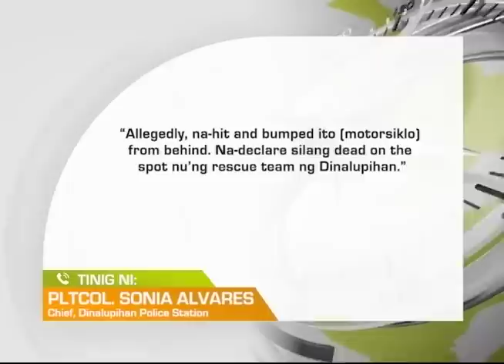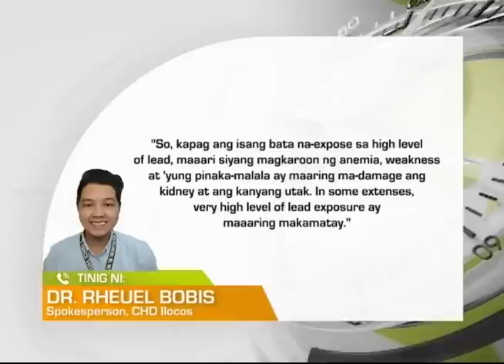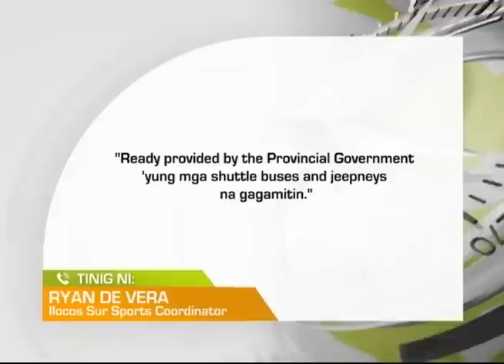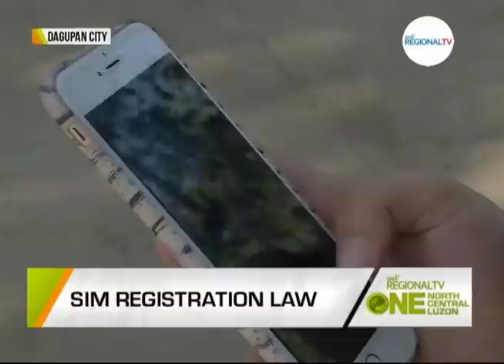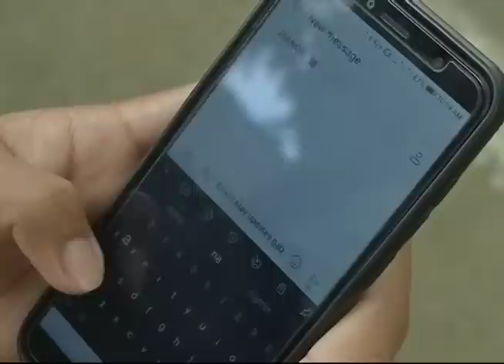One North Central Luzon: December 14, 2022